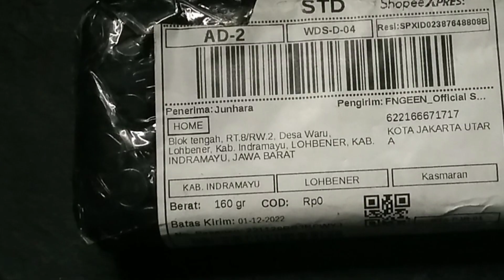Jam tangan murah rasa mewah Lokomotif 01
Brand Name：FNGEEN
Model：Lokomotif 01
Tipe Gerakan：Quartz
Diameter Panggil：44.5mm
Ketebalan: 10mm
Lebar: 22mm
Panjang tali: 260mm
Berat: 113g
Bahan Tali：Stainless Steel
Bahan Kasing：Logam
Bahan Cermin: Cermin Kaca Tempered
Garansi: Garansi toko (5 tahun)
Tahan Air：3ATM【Jam tangan tahan air apa pun tidak boleh bersentuhan dengan air panas, uap air, sampo, sabun, dan barang-barang lainnya. Jika terkena air, harap keringkan tepat waktu. (Jangan biarkan air tetap berada di permukaan sepanjang waktu) Harap jangan melakukan pengoperasian tombol apa pun di dalam air!